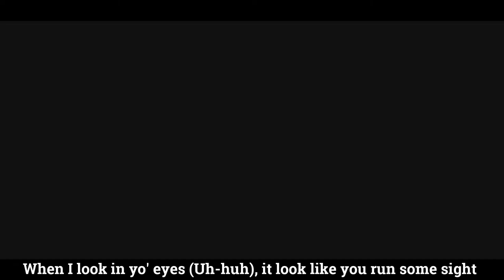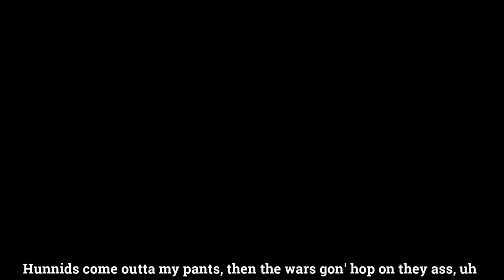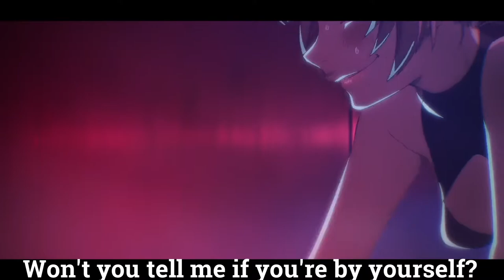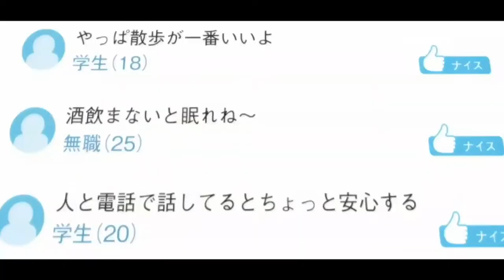Juice WRLD ft. Young Thug - Bye Bye Baby (Unreleased) | Prod. Tyler TDG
(ignore tags)